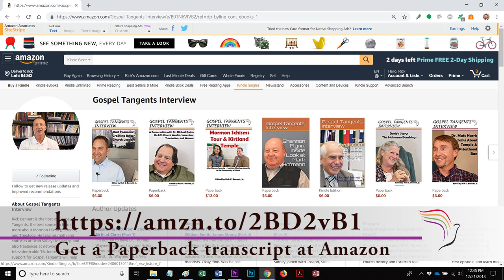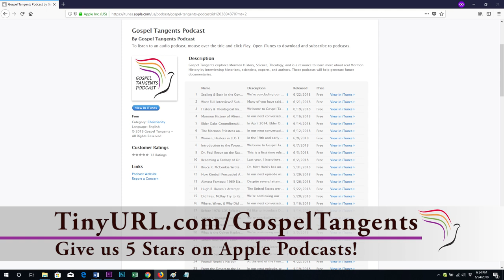433: LDS Leaders on Interracial Marriage (Part 1 of 4 Taylor Petrey)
I’m excited to introduce Dr. Taylor Petrey, an associate professor at Kalamazoo College, and editor for the Dialogue Journal.  In this first segment, we’ll talk about how LDS leaders have changed how they talk about race issues, especially with regards to interracial marriage over the 20th century.  Is this similar to possible changes regarding LGBT issues?